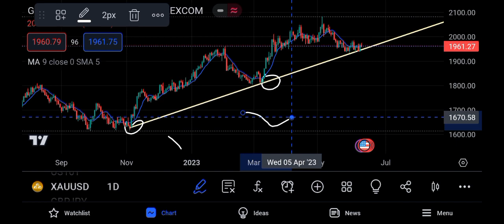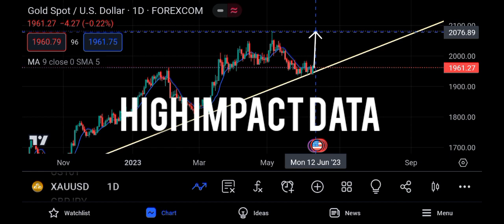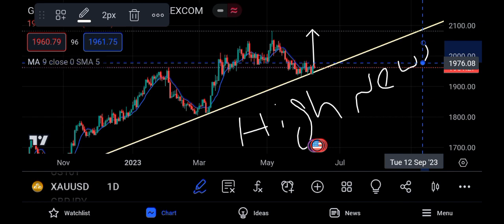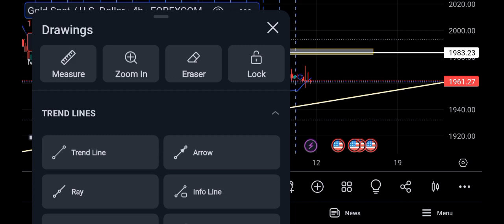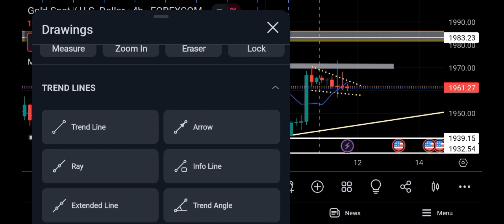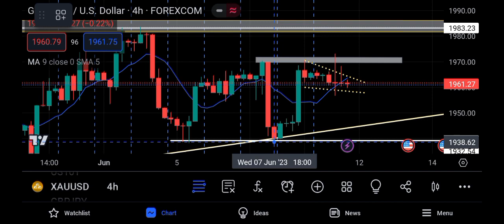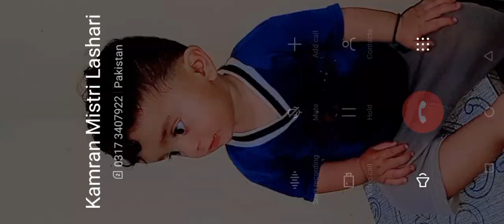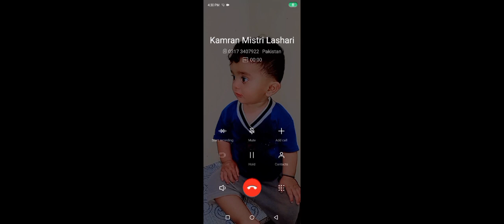Gold XAUUSD Analysis next week - XAU USD strategy next week - high Impact Data Release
free signal 🚦